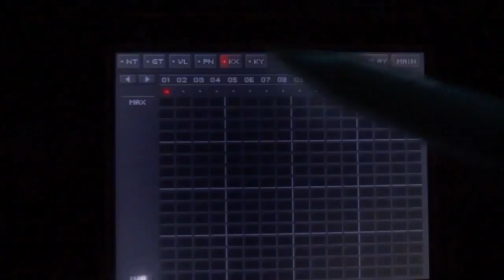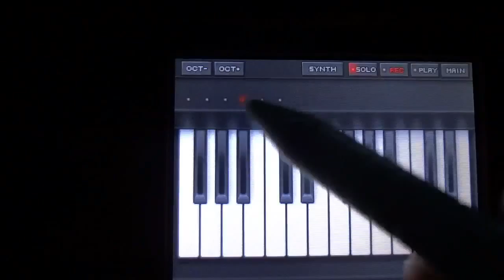【再現🐈】KORG DSN-12で猫の鳴き声を作ってみた Synthesizer Cat Meow Voice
Nintendo3DSのアナログシンセサイザーソフトKORG DSN-12を使って猫の鳴き声っぽい音を作ってみました。
KORG DSN-12は、KORGのアナログシンセサイザー MS-10をNintendo3DS上でシミュレーションしたソフトです。
ただ本格的に自由に音色を作れるだけでなく、12台のモノフォニックシンセサイザーを使用した曲作りも行えます。
世界初の3Dオシロスコープを搭載し3D表示が可能です。

感覚的に作ったのでもっとそれっぽく作る事も出来ると思います。
この猫の鳴き声っぽい音は、あまり高い音域や低い音域ではそれっぽく聞こえないです。

設定は、画像でも確認出来ます。
KORG DSN-12で猫の鳴き声を作ってみた

iPhome版のiDS-10でも再現可能だと思います。